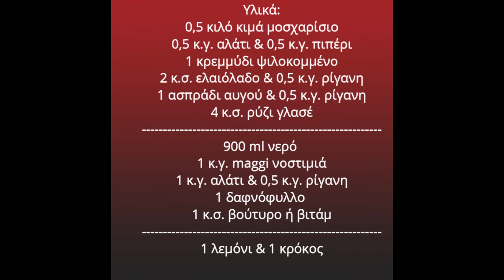Σούπα Γιουβαρλάκια Αυγολέμονο Greek Soup Alena Kitchen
Γεια σας! Σε αυτό το βίντεο φτιάχνουμε πεντανόστιμη σούπα γιουβαρλάκια!